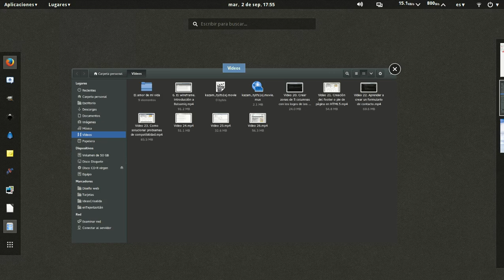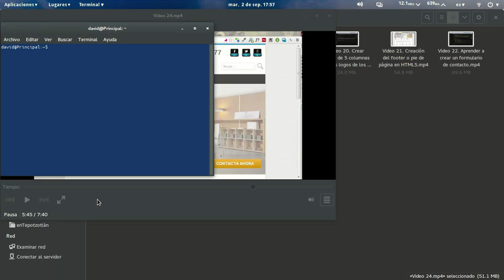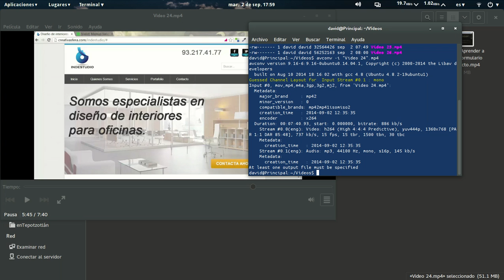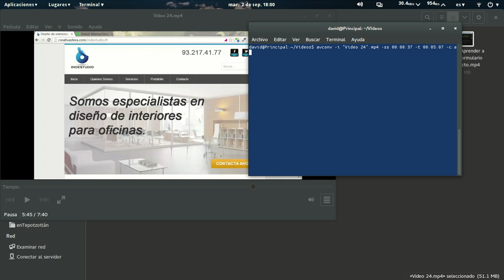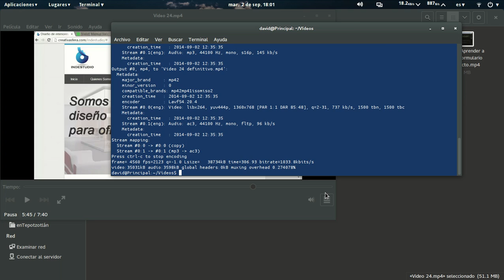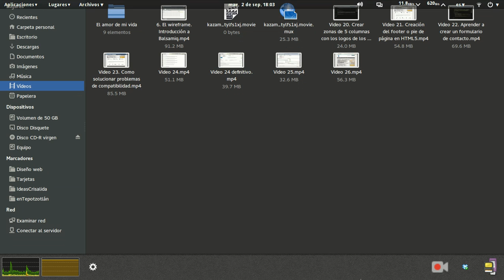Como obtener un trozo de video con avconv o ffmpeg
Muestra como obtener un trazo de video con ffmpeg o avconv.